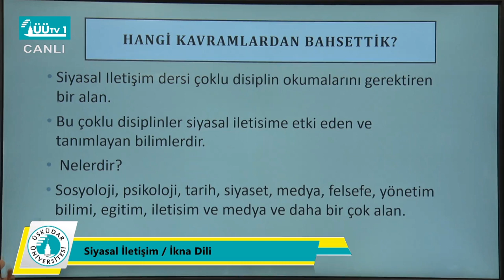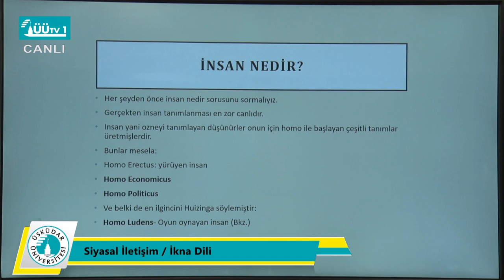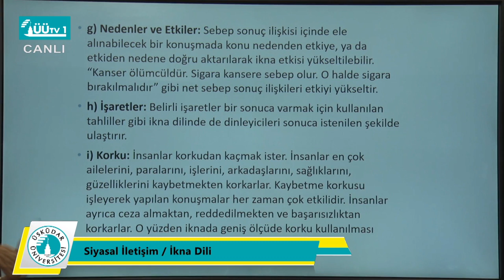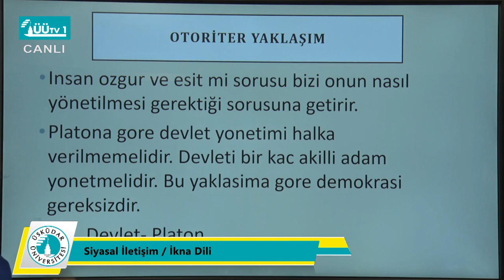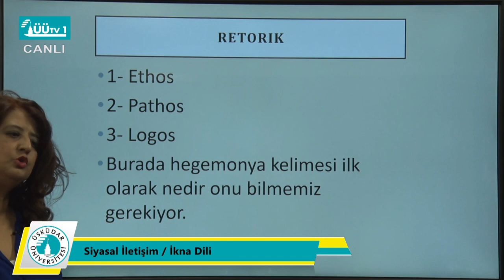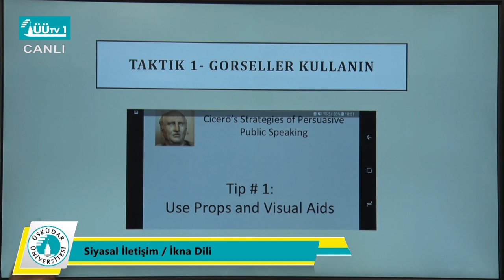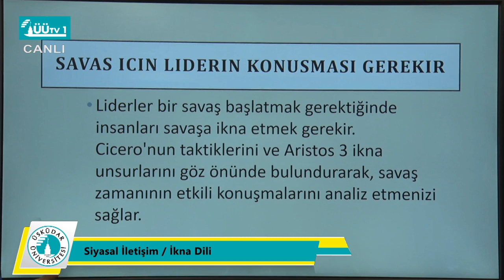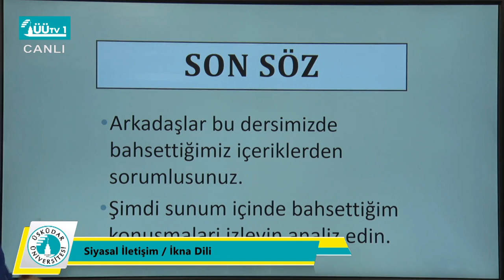İletişim Fakültesi Uzaktan Eğitim Dersleri - Siyasal İletişim - İkna Dili